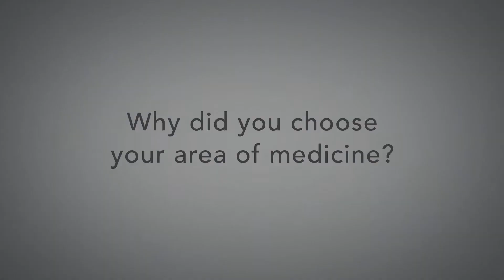ProMedica Physicians | Joshua Essel, MD